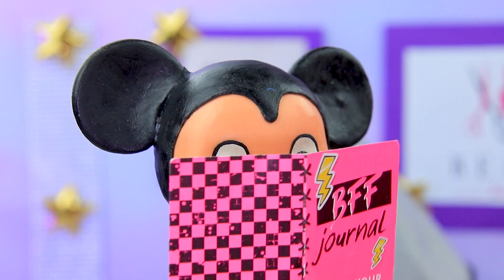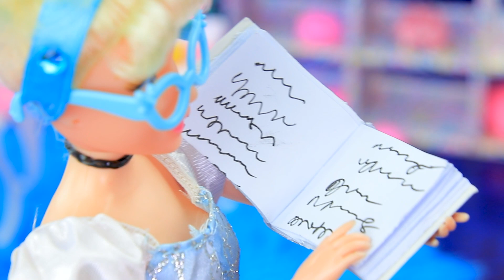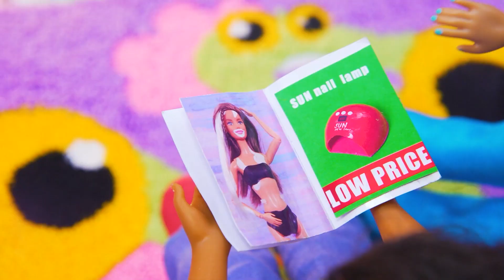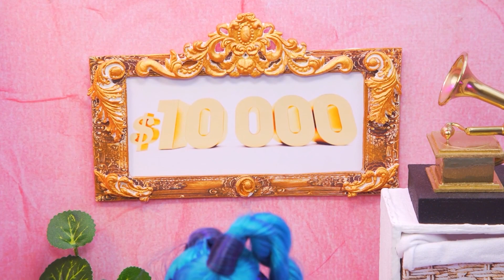Аксессуары для принцесс Дисней - 32 идеи для кукол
Куклам просто необходимы полезные гаджеты. Скорее смотрите крутые идеи в нашем новом видео.